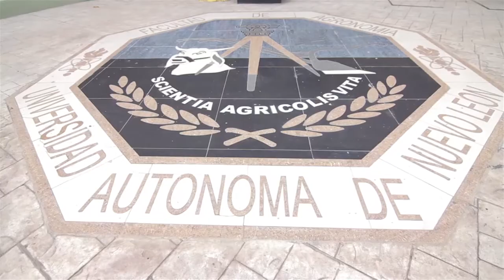School of Agronomy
The School boosts the generation of theoretical and practical knowledge in benefit of society. It is located in Escobedo, Nuevo Leon, and offers four bachelor degree programs: Bachelor Degree in Agricultural Engineering, Bachelor Degree in Agribusiness, Engineering in Food Industries, and Engineering in Biotechnology.

It also offers a doctoral degree program in Agricultural Sciences and Animal Science.